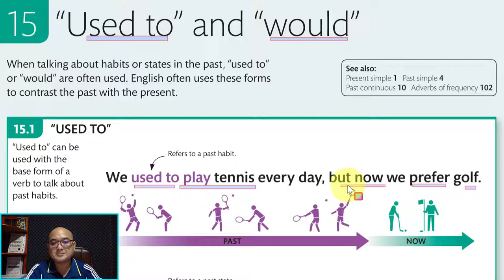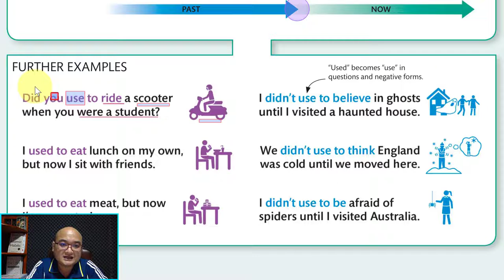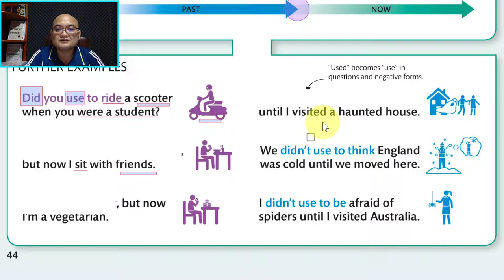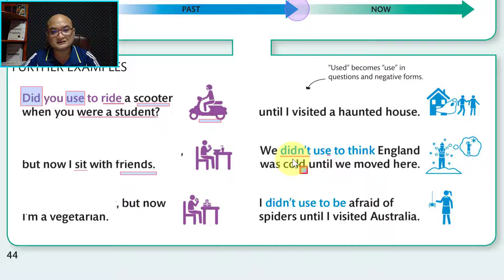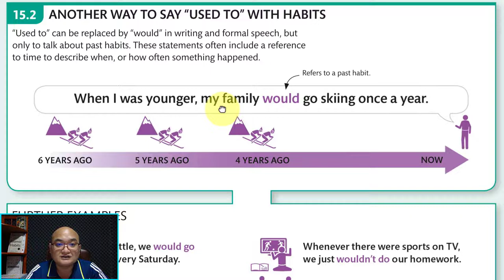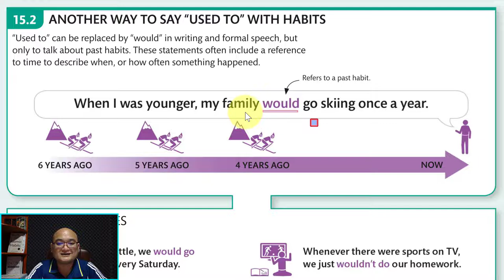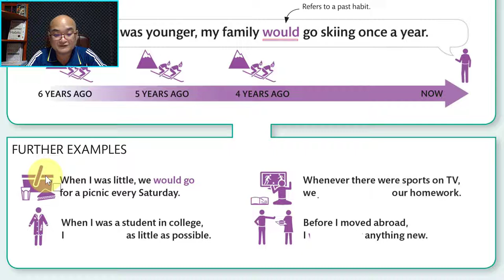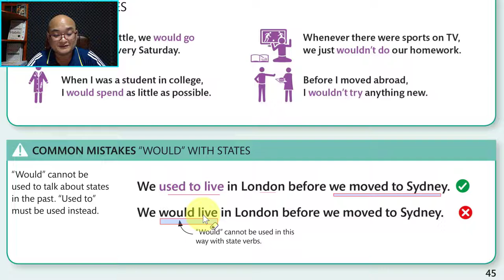Ep32 តើយើងត្រូវប្រើ "Used to" និង "Would" នៅពេលណាទើបត្រឹមត្រូវ?